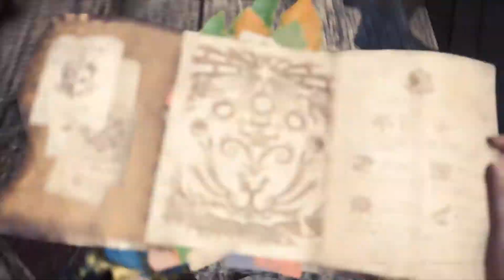Monster Hunter World Iceborne #48 ★ Gehärteter Event Behemoth ★ Let's Play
Iceborne ist ein DLC des Hauptspiels Monster Hunter World. Es ist für PS4, X-box und Pc
erhältlich.

HINWEIS
Wird im Livestream und alleine gespielt. Mit Hilfe von der Community
und Random Mitspieler. Es gibt leider unterschiedliche Soundqualität in den
einzelnen Parts. Kein Plan woran das wieder gelegen hat (die Technik).